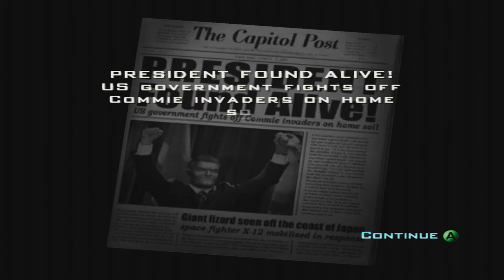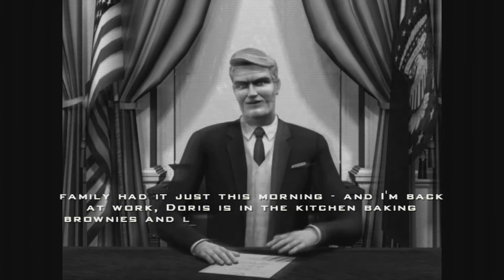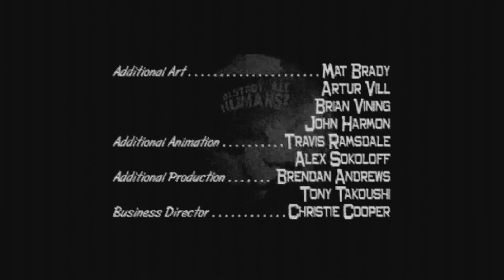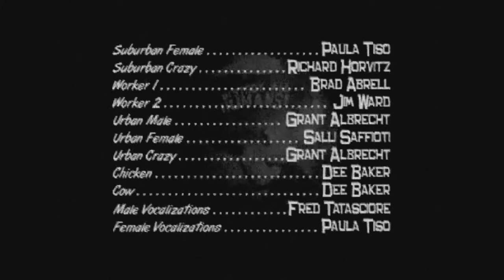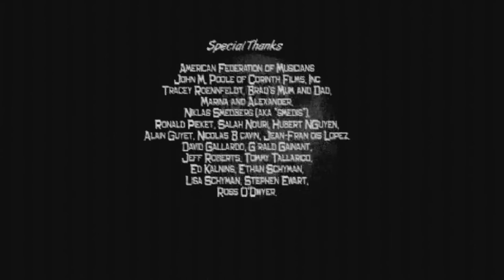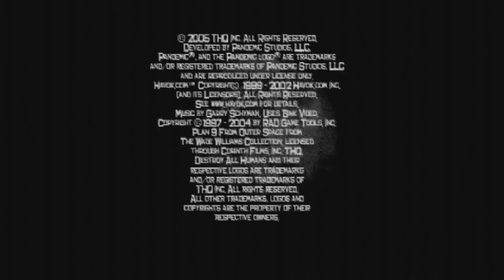Let's Play Destroy All Humans Finale!